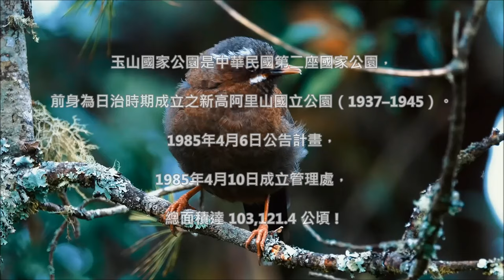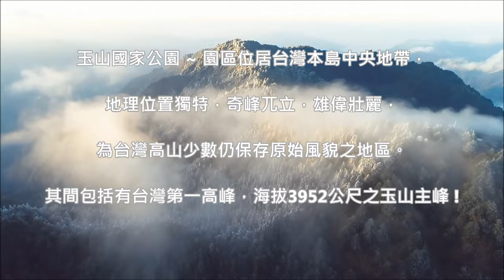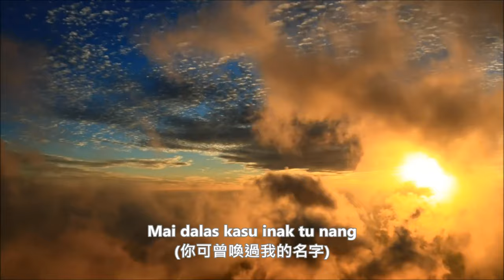風 言 風 語 / 聽見家的聲音 (布農大叔合唱團) (玉山國家公園) (4K 5.1聲道)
歡迎朋友們 ~
提供 歌者們完整訊息 , 還有正確的歌詞 ...
爾後 ~ 會在影片底下字幕中 , 再做更正和補充說明 !
先在此感謝大家 ~ 也謝謝大家的支持與愛護 !

風 言 風 語 /  聽見家的聲音

(布農大叔合唱團)

作詞：莎隆／比利斯
作曲：比利斯
演唱：林世傑
合唱團 : 全鴻德、史明山、伍榮富、方有水
               高忠義、高維祥、黃金進、張緯忠
               謝國忠、方良、方良吉、黃士佳

工作人員：
導演：楊湘文
統籌/編劇：林蓓蒂
製片：李光哲
攝影師：張伯瑞、黃啟豪、顏嘉佑、黃誌偉
收音師：孫浩軒、游宗原
剪接：張伯瑞
音樂工程：史瓦力音樂製作有限公司

發行人：曾偉宏
策    劃：林文和、邦卡兒·海放南
編　審：陳淑梅、張雅慈、郭淳棻、郭傳鎮
執    行：陳玉釧、葉修溢
製    作：實陸比玖影像工作室16:9 PRODUCTION STUDIO
出    版：玉山國家公園管理處

Masunhdun kata isaincia saikin
(低下頭祈禱！我就在那裡！)

那血紅的太陽的催促聲
掩蓋了腳印的寂寞和不捨
撫過了千草和萬支
卻再也不見男耕女織

於是風 低聲呢喃
於是雨 大聲咆嘯
也喚不回 往日的驕傲

Kalin iv-iv！
(微風吹拂！)
Mah tu kasu isaduan inak tu lumah
(你可看到我的家)
Tai aza kasu inak tu siduh
(你可聽過我的姓氏)

Kalin iv-iv！
(微風吹拂！)
Mah tu kasu udaluan cilasmaluh
(你可摸到低垂的小米)
Mai dalas kasu inak tu nang
(你可曾喚過我的名字)

那孩子和雲朵的追逐聲
吹落的汗水 滑落 深埋入土
比不上時間的速度
只剩記憶的橘子樹
於是風 低聲呢喃
於是雨 大聲咆嘯

Kalin iv-iv！

Kalin iv-iv！